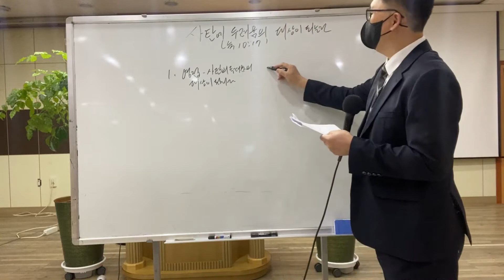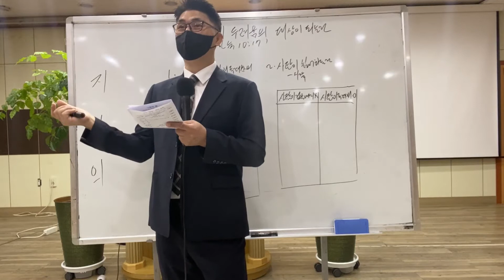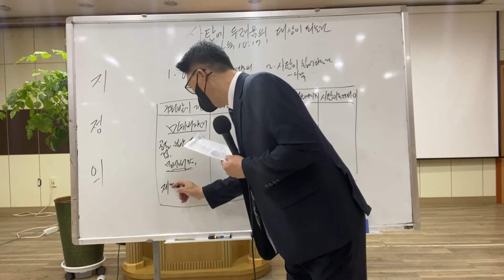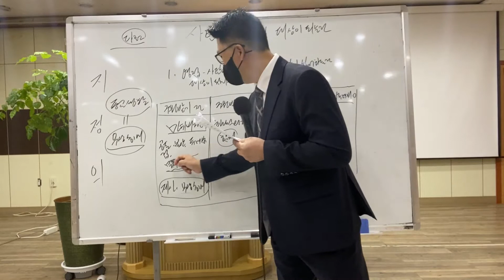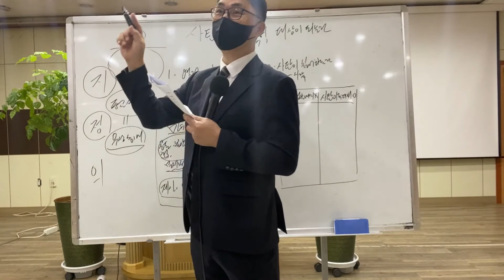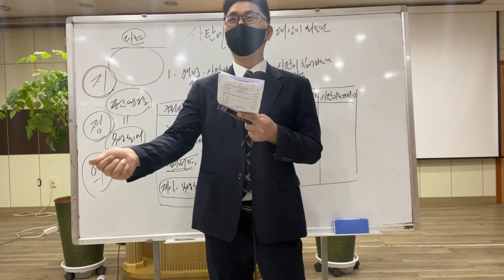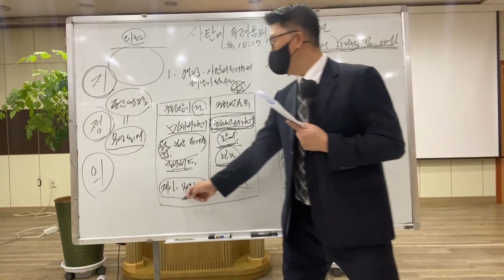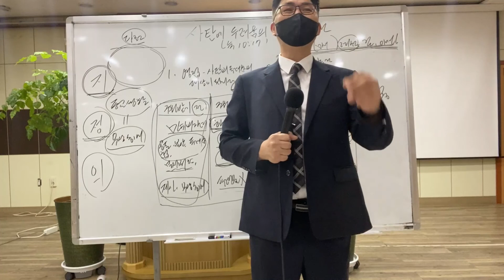사탄에 두려움의 대상이 되는 것(눅10장17절)중고2021년8월15일